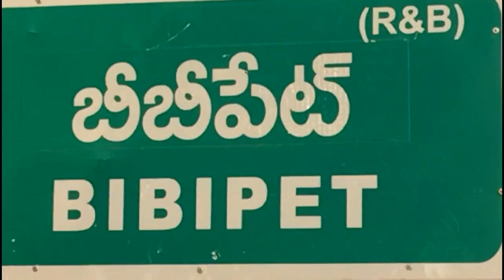రంజాన్ పండుగ సందర్భంగా ముస్లిం సోదరులకు బట్టల పంపిణీ111newstv #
కామారెడ్డి జిల్లా బిబిపేట మండల కేంద్రంలో మజీద్ నందు రాష్ట్ర ప్రభుత్వం తరఫున పేద ముస్లింలకు రంజాన్ బట్టల పంపిణీ కార్యక్రమాన్ని బి ఆర్ ఎస్ పార్టీ కార్యకర్తలు ఏర్పాటు చేయడం జరిగింది ఇట్టి కార్యక్రమానికి ముఖ్య అతిథులుగా జిల్లా వైస్ చైర్మన్ ప్రేమ్ కుమార్, డీసీఎంఎస్  వైస్ చైర్మన్ ఇంద్రసేనారెడ్డి, ఎంపీపీ బాలామణి, హాజరై  వారు మాట్లాడుతూ. తెలంగాణ రాష్ట్ర ప్రభుత్వం ఏర్పడ్డ తర్వాత అన్ని కులాలకు చెందిన పేద ప్రజలు పండగలు సంతోషంగా జరుపుకోవాలని పండగలకు రాష్ట్ర ప్రభుత్వం తరఫున బట్టల పంపిణీ చేయడం జరుగుతుందన్నారు ఇదే కాకుండా సాయంత్రం 6 30 నిమిషాలకు ముస్లిం సోదరులు ఇస్తారు విందుకు అందరినీ ఆహ్వానించడం జరిగింది ఈ కార్యక్రమంలో తాసిల్దార్ నర్సింలు ఆర్ ఐ అజయ్ కుమార్, గ్రామ సర్పంచ్ తేలు లక్ష్మీ సత్యనారాయణ, వైస్ ఎంపీపీ రవీందర్ రెడ్డి, ఎంపీటీసీలు కో ఆప్షన్ ఆసిఫ్,మండల టిఆర్ఎస్ అధ్యక్షులు, మార్కెట్ కమిటీ డైరెక్టర్లు, మాజీ సర్పంచులు, రైతుబంధు కన్వీనర్ నాగరాజు గౌడ్, రెడ్ క్రాస్ సొసైటీ రాష్ట్ర అధ్యక్షులు భాశెట్టి నాగేశ్వర్, మండల టిఆర్ఎస్ సెక్రటరీ దేవనపల్లి శ్రీనివాస్